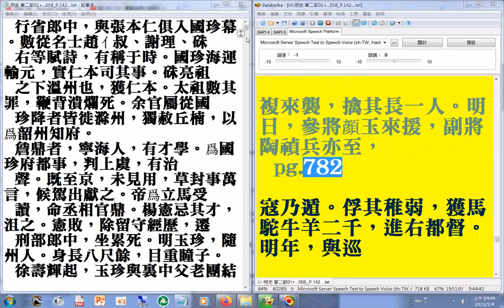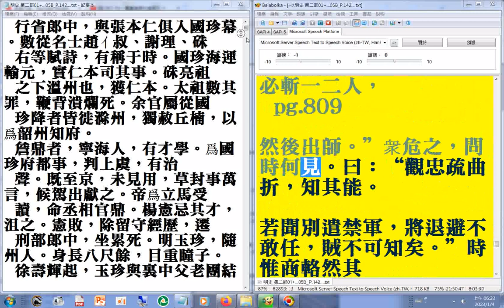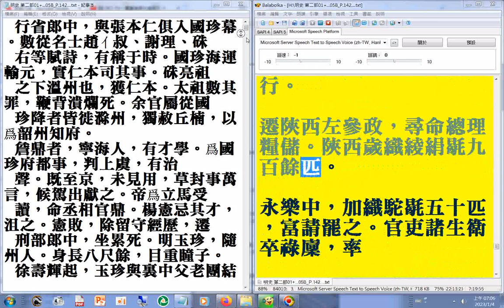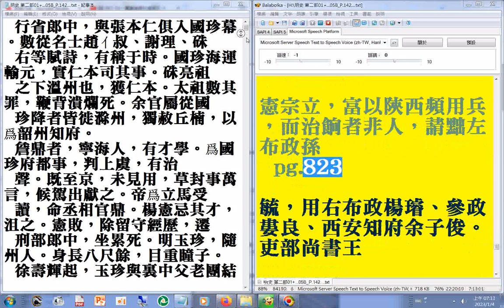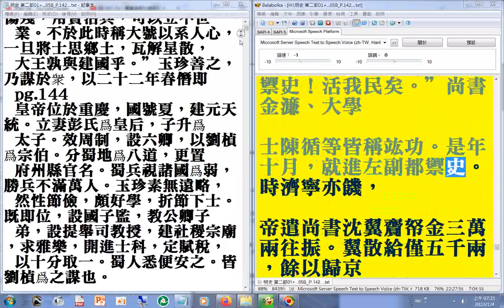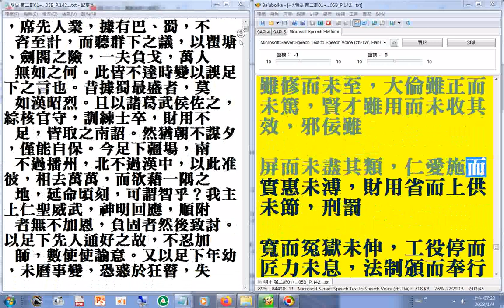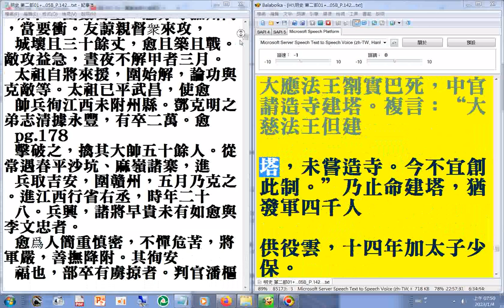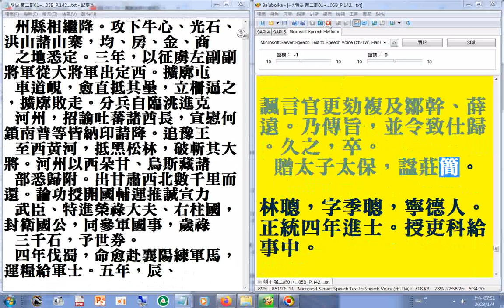06 P.464b...832a (鹹有定制更正為咸有定制(明史第二部)二十六史全文逐字唸(使用電腦報讀程式#Balabolka朗讀逐字唸，部分音誤請見諒)二十六史全文逐字唸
...(使用電腦報讀程式#Balabolka朗讀逐字唸，部分破音字讀音有誤請見諒)_+瀏覽P.142...178A